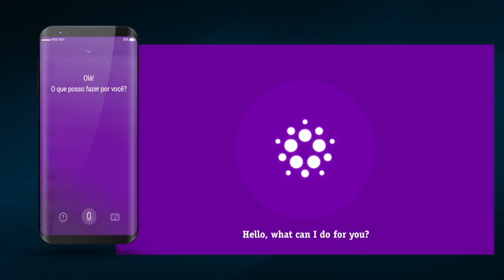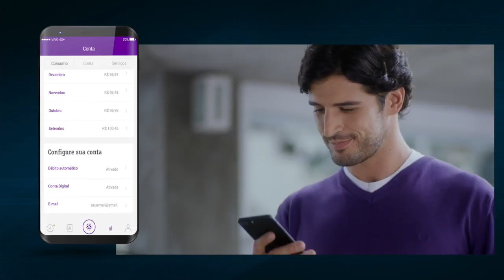AURA en Meu VIVO Mais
Demo de funcionamiento de AURA en Meu VIVO Mais en Brasil.